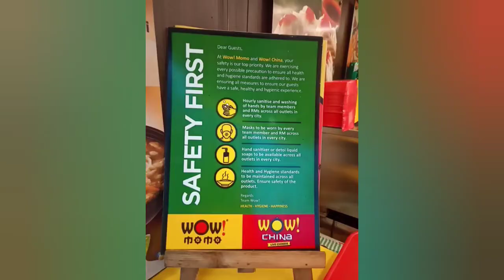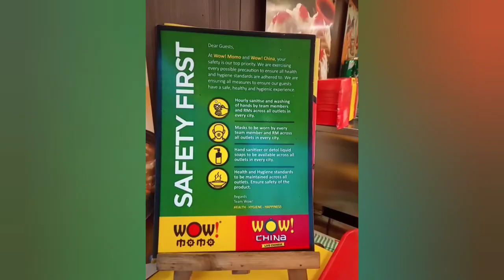199r Wow Momo Combo khete giye ki khelam ?🤔 | The Bong Entertainment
Lockdown r por prothom Outdoor vlog shoot korte gelam 199r wow momo combo khete giye ki khelam at last 🤔🤔

Chicken Darjeeling Momo Fried - 119
Supreme Nonveg MoBurg 79